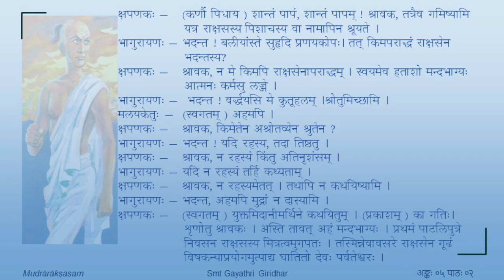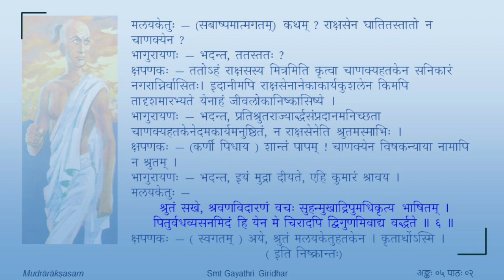मुद्राराक्षसम् - पञ्चमोऽङ्कः - पाठः ०२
Act 05

पाठः ०२ — मलयकेतुमनोदूषणम्